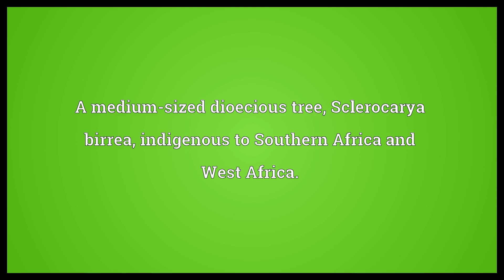Marula Meaning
Video shows what marula means. A medium-sized dioecious tree, Sclerocarya birrea, indigenous to Southern Africa and West Africa..  Marula Meaning. How to pronounce, definition audio dictionary. How to say marula. Powered by MaryTTS, Wiktionary